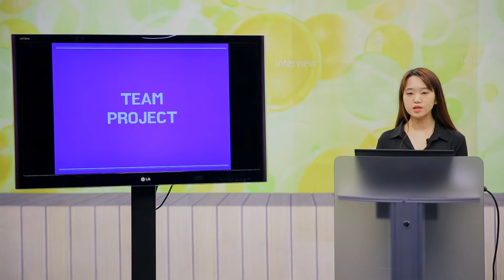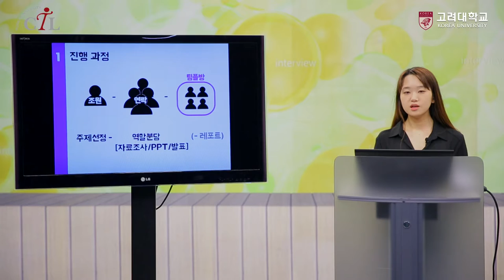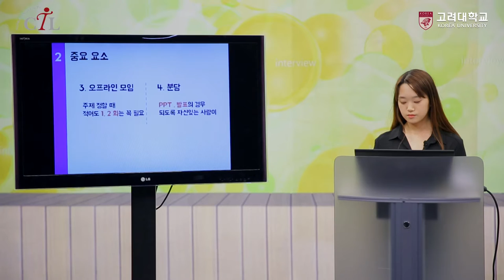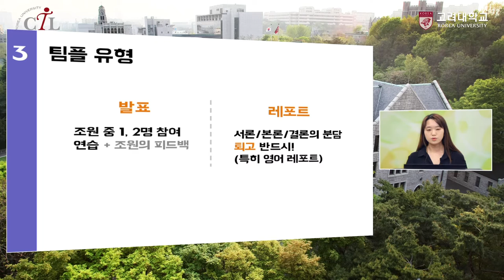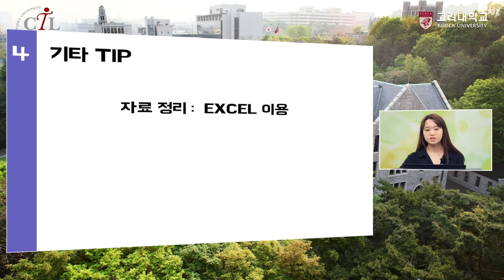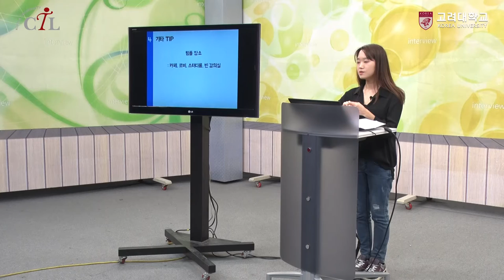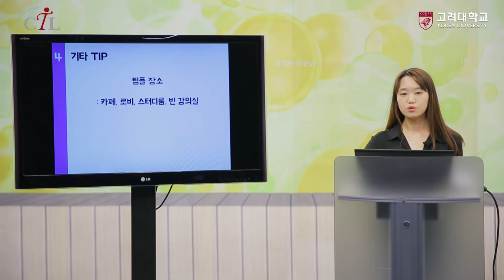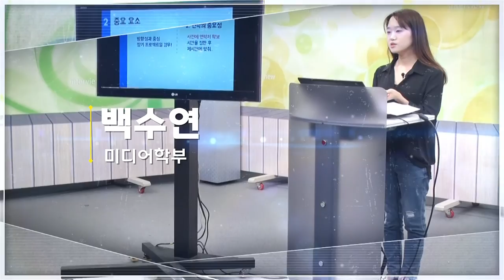[고려대학교 Korea University] 2017 단과대학 최우등생 학습전략 (미디어학부 백수연)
2017 단과대학 최우등생 학습전략
미디어학부 13학번 백수연
TEAM PROJECT

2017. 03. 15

고려대학교